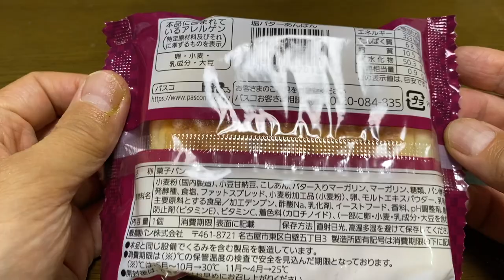【菓子パン（sweet bread）】塩バターあんぱん（salted butter anpan）「パスコ（敷島製パン）」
塩バターあんぱん（salted butter anpan）

323kcal